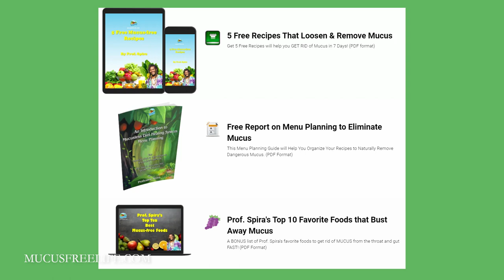FRESH JUICE RECIPE TO LOOSEN AND REMOVE MUCOID PLAQUE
Are you tired of worms infesting your intestines? Are you sick of all that slimy mucoid plaque sitting in your gut? If so, Prof. Spira has the fresh juice recipe for you!

More than 22 years ago, Prof. Spira found himself trapped in a cycle of poor health—over 300 lbs., exhausted, enduring daily migraine headaches, and struggling with sleep apnea.

Conventional medicine offered no solutions, and he was desperate for change. Then, he discovered Prof. Arnold Ehret’s Mucusless Diet Healing System, and everything changed.

Through transition dieting, cleansing, and rational fasting, he embarked on a transformative and inspiring journey.

Prof. Spira lost over 100 pounds and reversed his symptoms, emerging healthier and more energized than ever. Now, he’s sharing the life-changing knowledge he gained to help others on their own journey to better health.

If you're struggling with mucus congestion, fatigue, or sinus issues, this system is your key to lasting relief, and Prof. Spira is here to help guide you every step of the way.